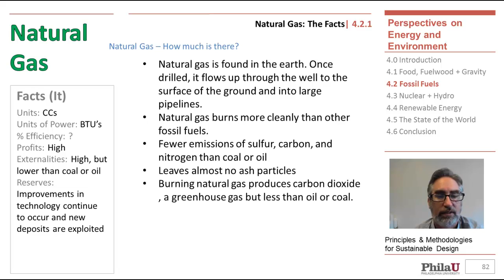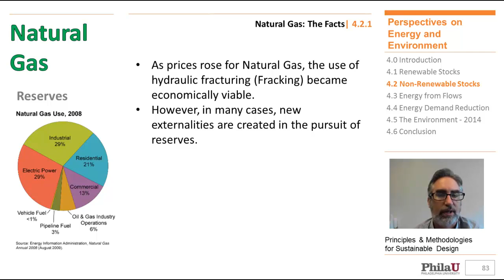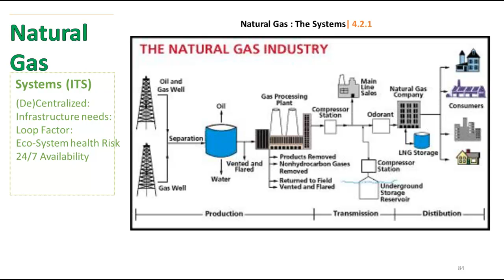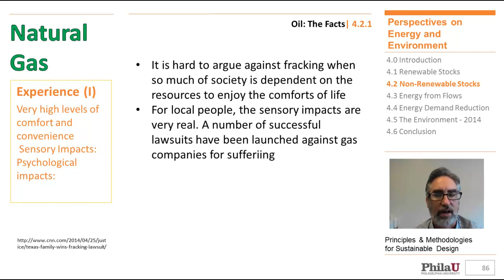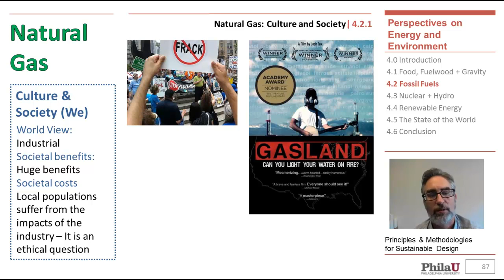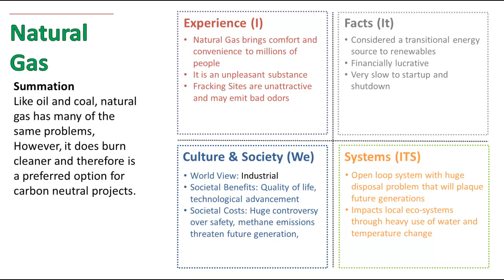OOAc-PhilaU_PSD 4.4. Gas